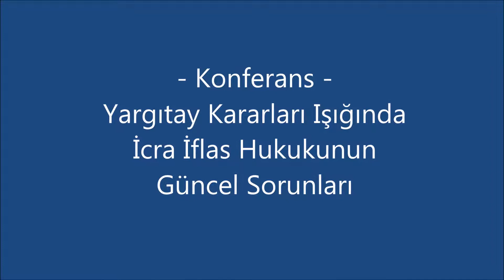Yargıtay Kararları Işığında İcra İflas Hukukunun Güncel Sorunları-1